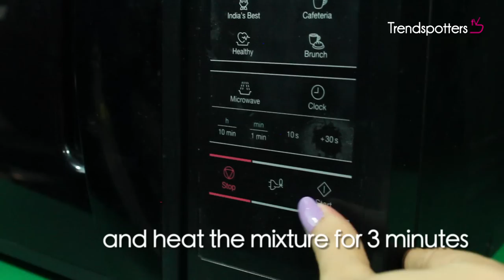Make your own lip balm at home using your old lipstick in less than 50 rupees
Tired of shelling extra bucks on expensive drugstore lip balm? Here’s an easy way to make your own lip balm at home using your old lipstick and petroleum jelly.